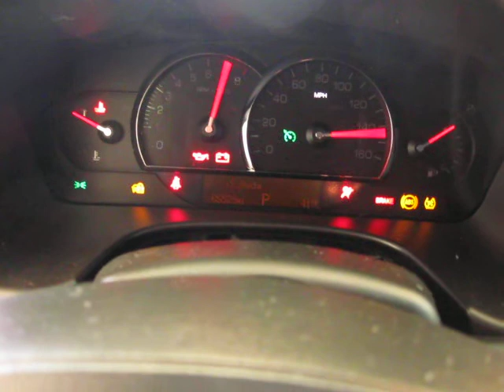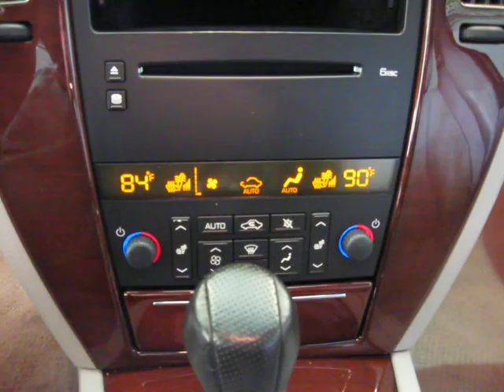2005 Cadillac STS V8 S3900